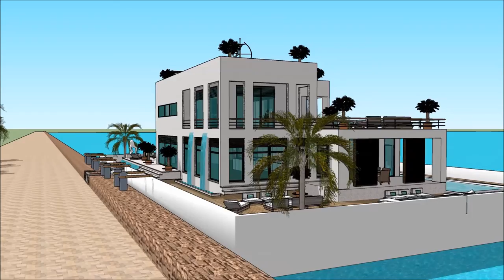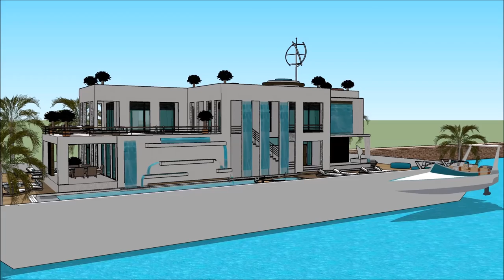Greatest Australian floating house in Australia floating house dream design concept on water livin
The floating house villa houseboatzania launching an innovative high-end luxury yacht floating house villa mansion home design potentially as a display of exhibition of the Greatest Australian floating house in Australia   floating house dream design concept on water livin.

The collection of the Floating house villa houseboatzania concept of Greatest Australian floating house in Australia   floating house dream design concept on water livin consists of high luxury and architectural art pieces in minimalism combined with living on the waterfront of the harbour.

The floating house villa mansion yacht design has the basis to sustain living with high standards and contemporary structural design at Greatest Australian floating house in Australia   floating house dream design concept on water livin with numerous of prospects for excessive living and celebrating the desire of life worldwide:  UK Thames London